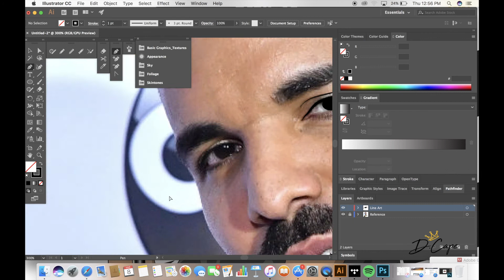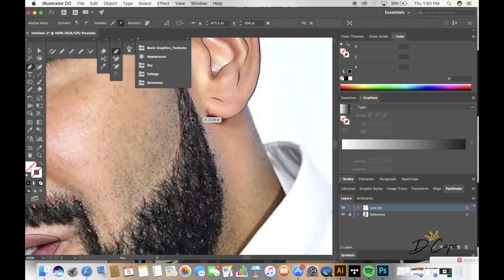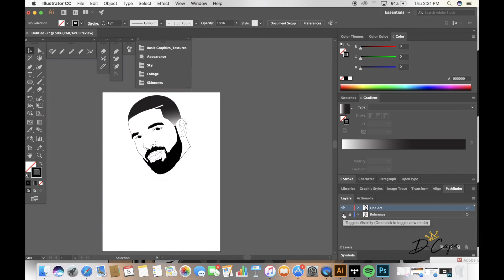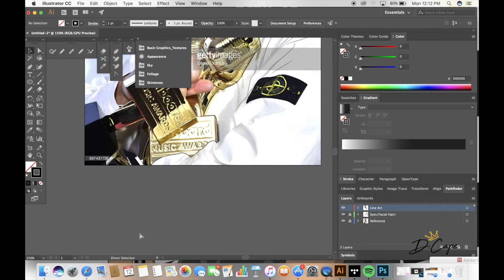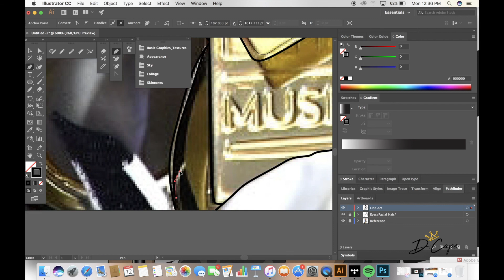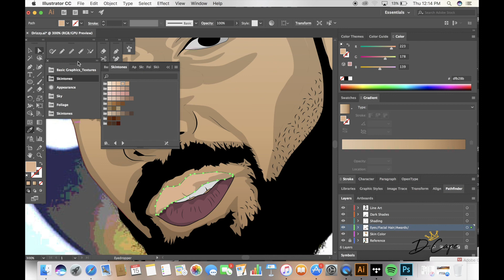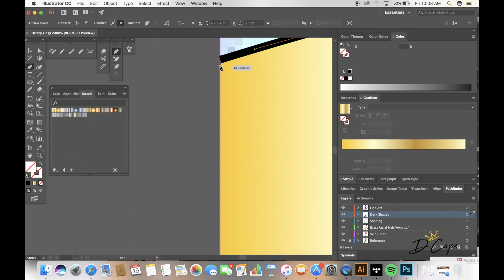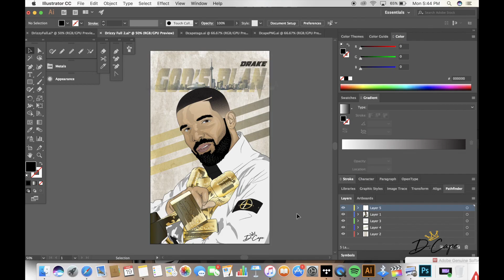Drake Speed Art " God's Plan"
Finally got around to doing a speed art video of my artwork and its only right it had to be Drizzy!